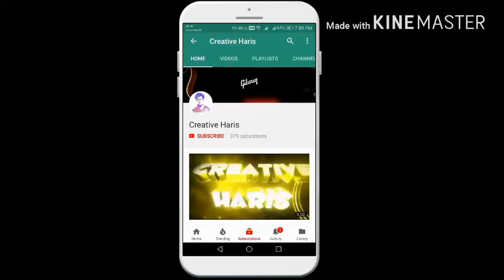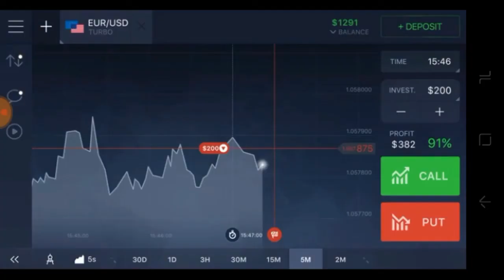HITMAN SNIPER ANDROID GAMEPLAY